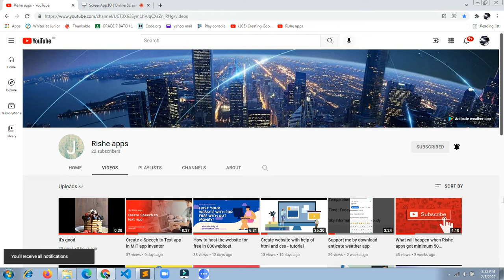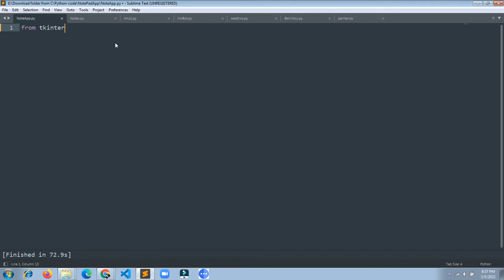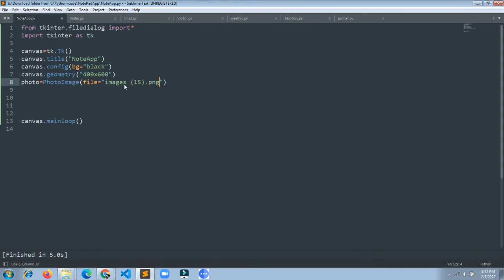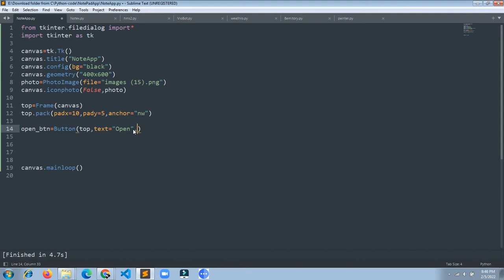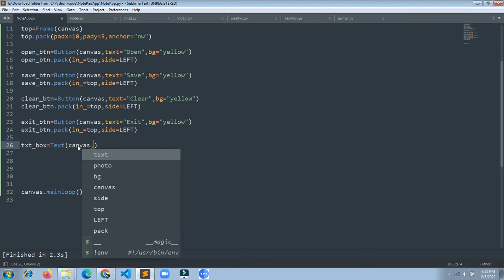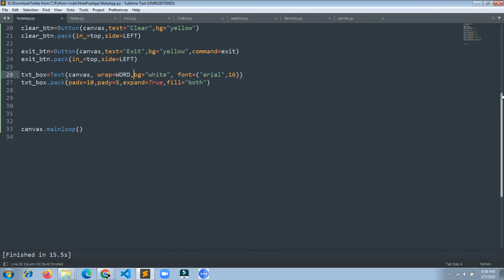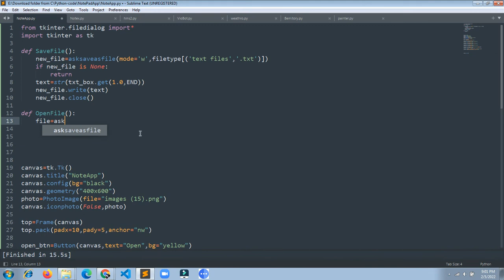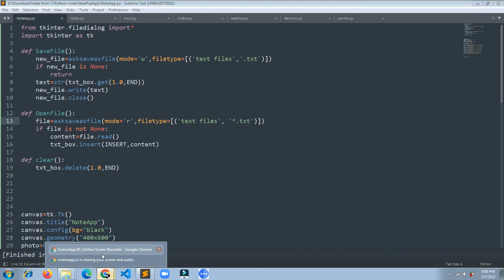how to create note pad app in python and tkinter?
Try the app that i have showed to you all...